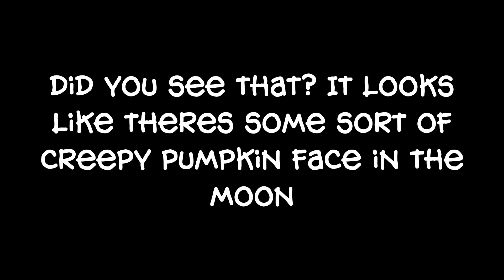Scary Face In the Moon + Mythical Island Teaser??? (My Singing Monsters)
Pango drawing in thumbnail was made by qbert go check them out! @Qbert.